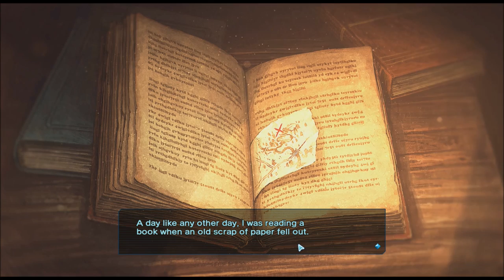Birthdays the Beginning Gameplay - New Worlds! Sandbox Life Simulator Ep 01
A garden game in which players create cube-shaped worlds that give rise to diverse and unique lifeforms. Shape the geography and alter the temperature of each world to create the conditions for life and witness the birth of an entire ecosystem!